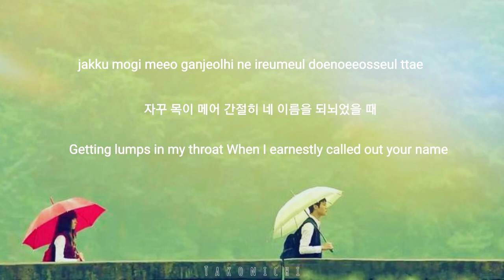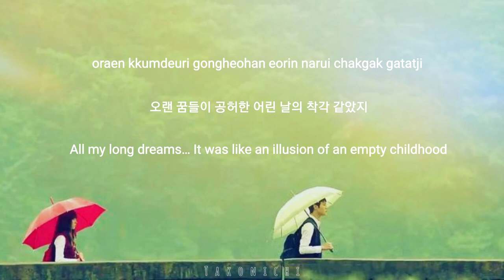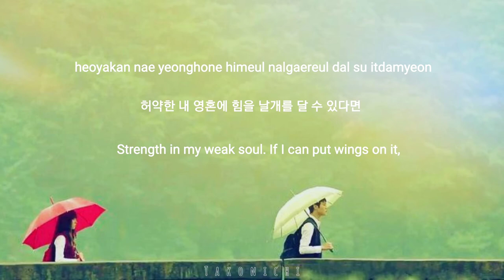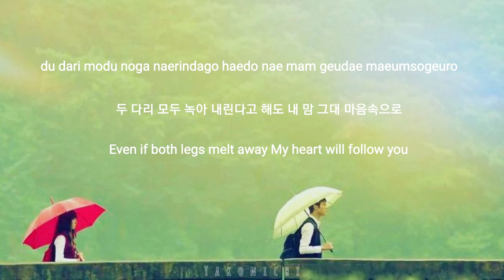Kwak Dong Yeon - Running in the Sky ROM • HAN • ENG Lyrics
Here you go Akali Asdf! This cover is really good! Thank you for sharing this with me.